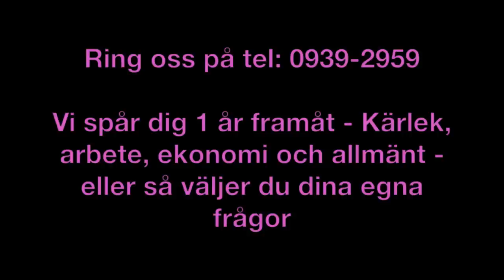Annica möter Pehr Trollsveden (Smakprov)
Pehr Trollsveden är ett av Sveriges mest kända medium. Han har arbetat länge i branschen. Redan som barn upplevde han andevärlden när nära och kära kom på besök.
Hans resa har inte alltid varit lätt. Under flera års tid utsattes Pehr för grov mobbning, under sin tid i skolan. När han var 18 år fick han varsel om att det var något som inte stod rätt till med sin bror. Kort där efter blev brodern mördad.

"Jag har lärt mig att aldrig döma en annan människa"

Hör Pehr Trollsveden berätta om sin barndom och sitt livs resa. Om sitt mediala arbete och om sitt största fritidsintresse.
Han plockar fram tarotkortet och spår Annica i kärlekslivet.